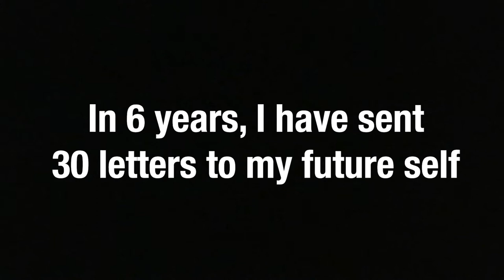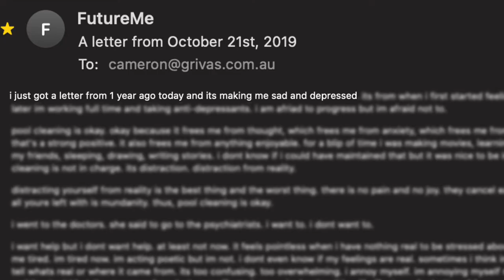dear future me